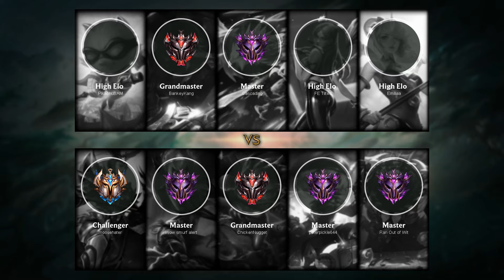Jarvan IV Top vs Teemo - NA Challenger Patch 9.13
JarvanIV Top played by moosehater, NAChallenger 454 LP.

- Runes: 00:18 (Conqueror)
- Damage dealt: 29:54
- Ability & Build: 29:43
- Skin: Warring Kingdoms Jarvan IV